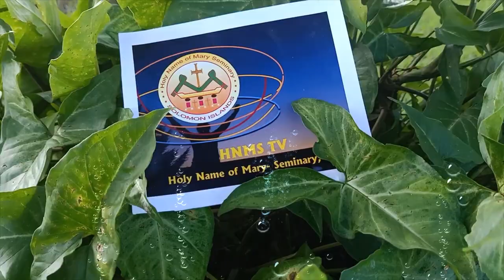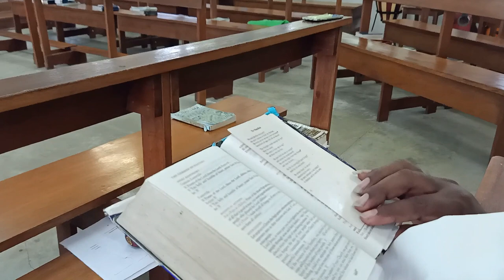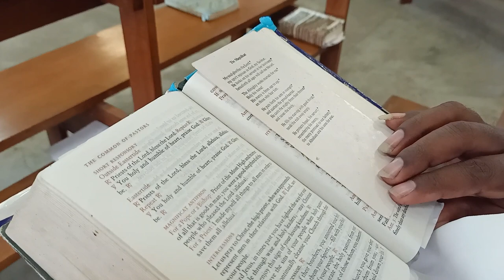Give Thanks With A Grateful Heart [ Cover by Lawrence Maelisau ] Solomon Islands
HNMS TV is a YouTube channel to share   the life experience of seminarians  in Holy Name of Mary - Seminary. This channel also is a means to promote the vocation for the young people who are willing to give their lives to be a diocesan priest in Solomon Islands.